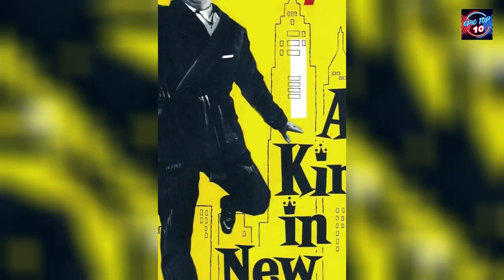Of All Time!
As a huge THANK YOU 😊 to our 1K subscribers along with second and third time visitors, we decided to take a trip down Hollywood lane by presenting a Who's Who of Legendary Actors. There's always more hollywood greats than we could cover. But these represent the very best in American Films.
Epic Top 10 Presents - top10 best and greatest actors of all time!